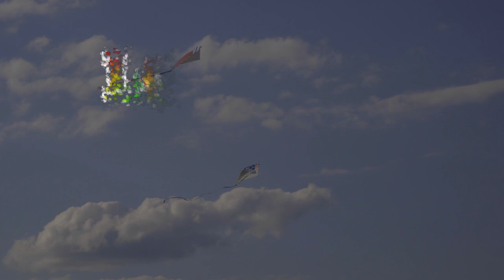Let's Go Fly A Kite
This is a popular tune from Walt Disney's Mary Poppins